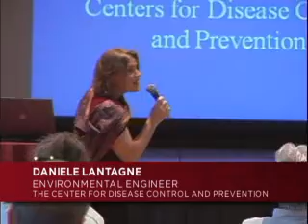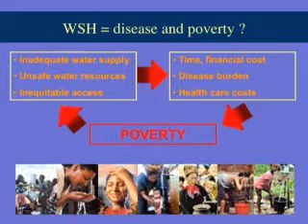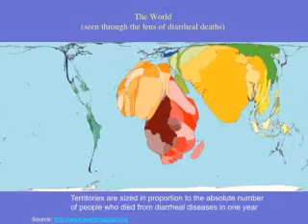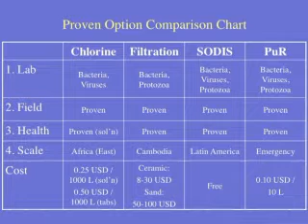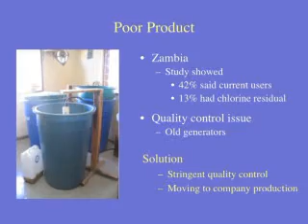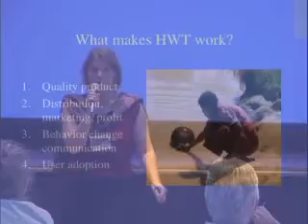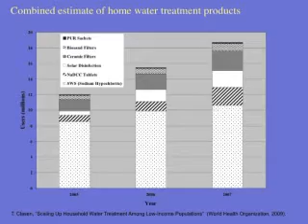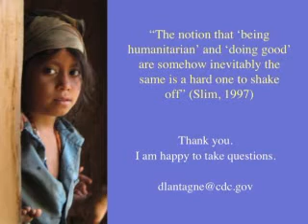Daniele Lantagne – Water Treatment Innovations in Developing Regions of the World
Daniele Lantagne — Environmental Engineer at the CDC; PhD student at the London School of Hygiene and Tropical Medicine

This interdisciplinary 3-day institute will explore global water issues, including those that affect the Great Lakes region. Daily topics addressed will include: water scarcity, effective water management, and water issues in politics, sanitation, agriculture, and economics. Faculty and staff from the University of Chicago and other educational institutions from around the world will speak each day, interspersed with discussions of K-12 curriculum development.

Intended primarily for elementary through community college educators (but open to all interested parties), the Institute will address each theme through a series of presentations and group discussions. Attendees will receive suggested instructional resources for curriculum building and K-12 lessons aligned to Illinois State Standards will be developed based on presentations made at the Institute.

This internationally focused conference is presented by The University of Chicago’s Center for International Studies, Program on the Global Environment, Center for East Asian Studies, Southern Asian Language and Area Center, Center for East European and Russian Eurasian Studies, Center for Middle Eastern Studies, and Center for Latin American Studies. Recorded June 30, 2010

This internationally focused conference is presented by The University of Chicago’s Center for International Studies, Program on the Global Environment, Center for East Asian Studies, Southern Asian Language and Area Center, Center for East European and Russian Eurasian Studies, Center for Middle Eastern Studies, and Center for Latin American Studies.